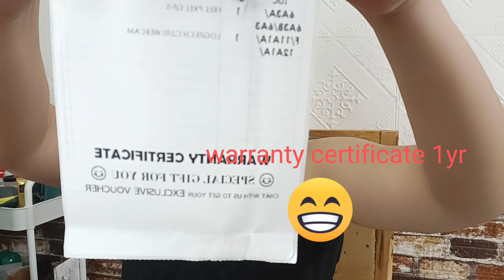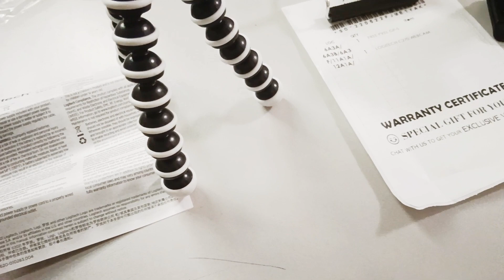Unboxing Logitech Pro HD Webcam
Unboxing a new webcam for livestream, zoom meetings, google meet, etc.